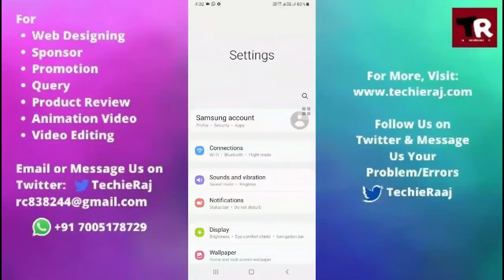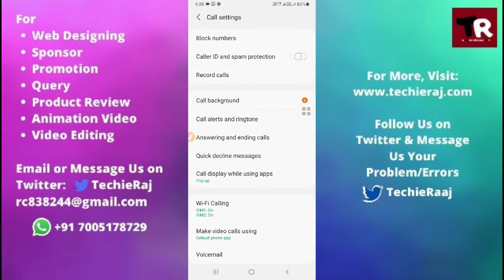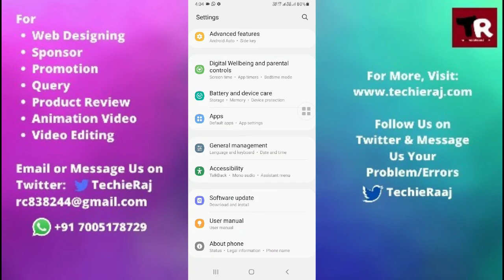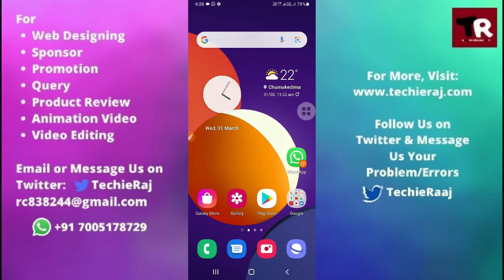Samsung S10T Auto Call Recording Not Working Problem Solved